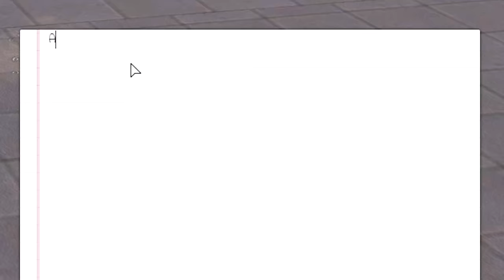RUZIE MAKEN met een 13 JARIGE!! - GTA 5 Roleplay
🎮IGN Info:
Steam: LikeAWalnut
EpicGames: LikeAWalnut
Minecraft: LikeAWalnut
Origin: LikeAWalnut
PSN: Mrwalnutt
Rockstar: LikeAWalnoet
Roblox: MonteurDeurHenkie